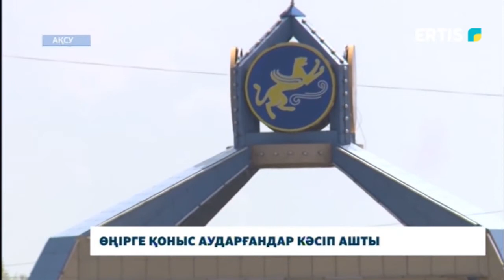Өңірге қоныс аударғандар кәсіп ашты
Ақсу қаласында жыл басынан оңтүстік пен шетелден 140 отбасы көшіп келген. Олардың барлығы мемлекеттен көмек алып, кәсібін дөңгелетіп отыр.